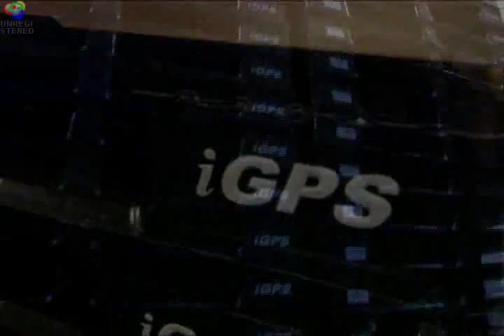Our Planet - Schoeller Arca Systems - Resuable Plastic Pallets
From the Discover Channel Our Planet series, a short video of Schoeller Arca Systems and their environmentally friendly  plastic pallet with embedded RFID.